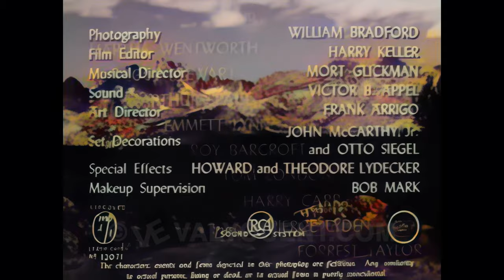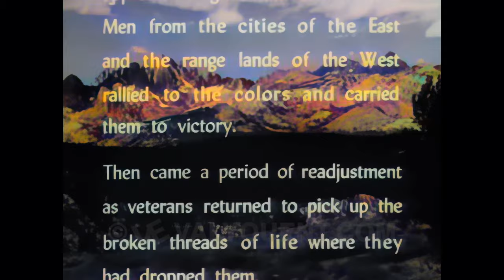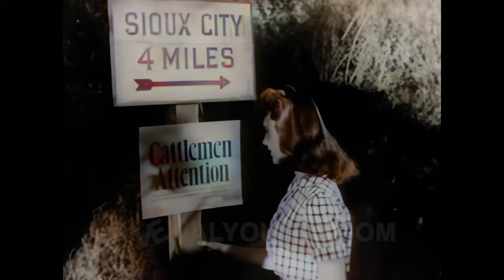Rocky Lane: Rustlers Of Devil's Canyon 7/1/1947, 4K Color Colorized UHD better than HD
Red Ryder returns to Sioux City, Wyoming, at the close of the Spanish-American War, settling down at the ranch of his aunt, The Duchess, with his pals Little Beaver and "Blizard". But Red soon discovers that the country is over-run by rustlers. Unknown to Red and the citizens, the rustlers are led by the town doctor who tips them off where and when to stage a profitable raid. The lucrative racket is threatened when a band of homesteaders, headed by Tad and Bess Glazier, move into the territory and plan to settle in Lava Basin. In good faith, the ranchers tell the nesters that the basin is the stronghold of the outlaws but the settlers regard it as a trick to scare them out. The rustlers add fuel to the simmering ill-feeling between the two factions, and 'Doc' Cole has Ryder framed to make it appear he is the outlaw leader. Plus, the good doctor gets Red framed as being the leader of the rustlers, so a lot of action and plot takes place before "THE END" card sets on Republic's last Red Ryder film.